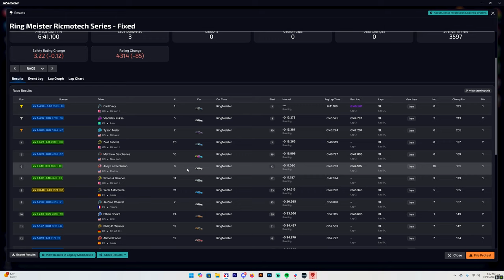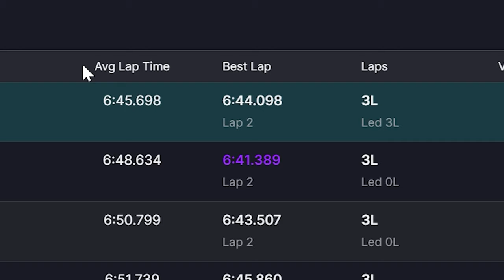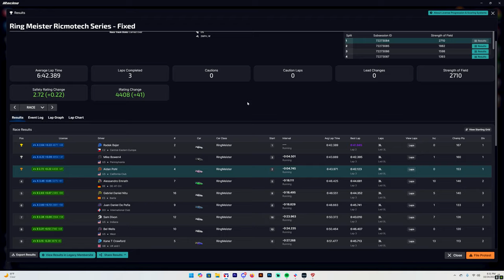The duality of iRacing... (Porsche Cup at Nordschleife)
This car has been calling me back in my dreams...

00:00 Intro
00:18 Race 1
03:36 Results 1
03:54 Qualifying
05:18 Race 2
07:51 Results 2
08:07 Practice
09:07 Race 3
22:23 Results 3